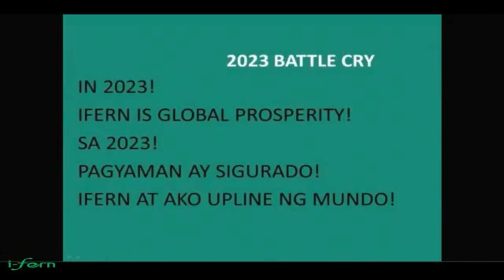MERCEDES BENZ B0YZ CLUB RBA INCOME REVEAL SIR TOMMANNY TALKS TAN -IFERN PHILIPPINES- FEB24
MERCEDES BENZ B0YZ CLUB
RBA INCOME REVEAL
TOMMANNY TALKS
TOMMANNY TAN
IFERN PHILIPPINES
 FEB24